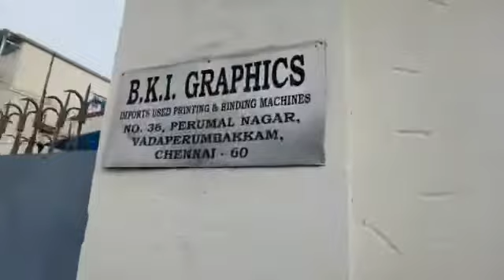BKI GRAPHICS. ITOH 115 FC, Size “45” Program, Chrome with air Table.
B.K.I. GRAPHICS
Import & Export Used printing & Binding Machines ,
No. 36, Perumal Nagar,
Vadaperumpakkam,
CHENNAI- 600002,
Tamilnadu, India.

Dropped pin
Near bkigraphics, 600052, Ranga Garden, Vadaperumbakkam, Chennai, Tamil Nadu 600052